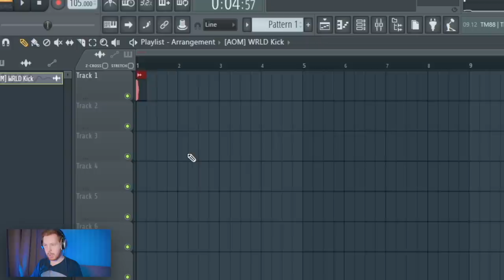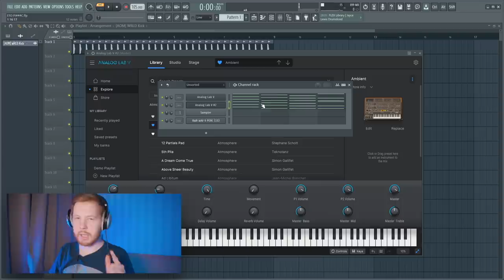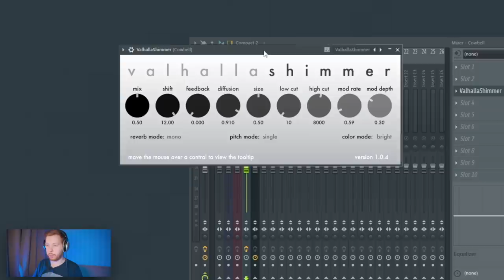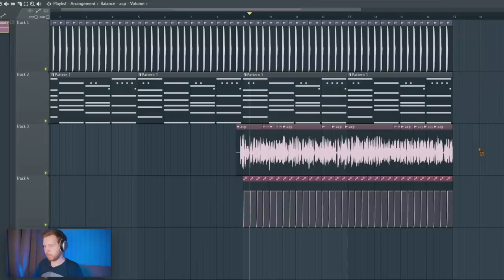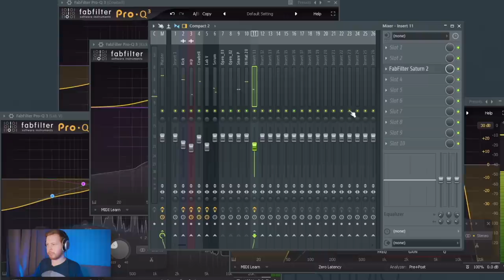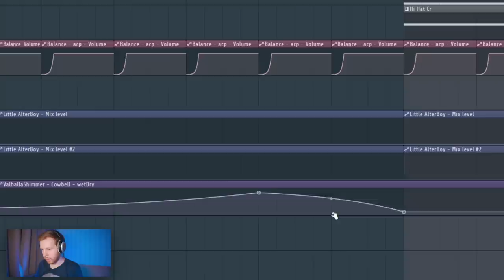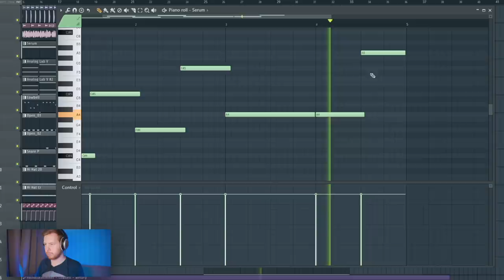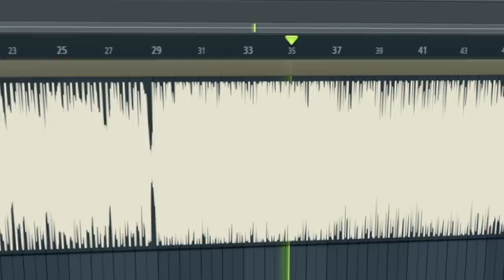ПИШЕМ PHONK HOUSE БИТ В FL STUDIO 20 С НУЛЯ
Если честно, я не знаю стоило ли выкладывать видео сейчас, но лучше уж у вас будет выбор смотреть его или нет, чем оно просто будет лежать на диске.

Мой канал в Телеге (у нас есть чат)

В этом видео покажу как сделать Phonk house  в fl studio 20 похожий на трек DVRST - Close Eyes Это было не специально, просто уже когда трек был готов я услышал некоторые сходства.
В этом видео мы разберем как добиться темного мрачного звучания фонк битов и как сделать мелодию из cowbell и создать очень лоуфаное звучание, свойственное phonk house трекам
Напимем фонковую прямую бочку, фонковый снер и фонковый хэт с мягким и жирным фонковым басом. Все это в fl studio 20 с нуля.

Плагины из видео:
Serum
Analog lab V
Rc-20
Gclip
Ozone 9
Pro-q 3 и Saturn 2
Valhalla vintageverb и Shimmer
Decapitator и Echoboy и little Alterboy
sketch cassette 2

Таймкоды:
0:00 - Вступление
0:47 - прямая бочка и ковбелл
1:12 - Аккордики
2:45 - пропишем ковбелл
3:41 - Добавим акапеллу
5:04 - Поставь лайк
5:17 - Мастер канал
5:43 - обработка ковбелла и акапеллы
7:15 - сайдчейн
7:45 - бас
8:05 - подпишись на канал
8:21 - прочие ударные
9:14 - хэт под кик
10:05 - Эквализация
10:32 - вокодер на голос
11:40 - эффект питч на ковбелл
12:04 - делаем вступление
13:29 - еще питч на ковбелл
13:55 - делаем проигрыш
14:58 - еще структура
15:16 - еще мастер канал
15:43 - финальная фишка
16:15 - Заключение
16:52 - готовый бит